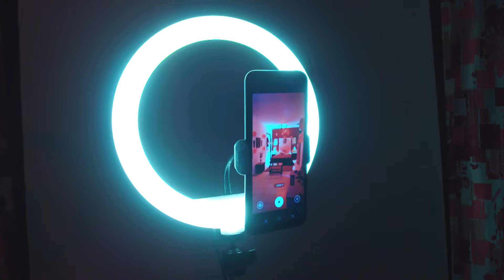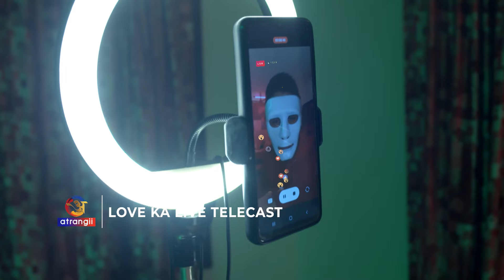Love Ka Live Telecast | Streaming Now | Satrangii | Atrangii app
Live pe viral hone ka itna craze ki kisi ke ghar ke izzat ka bhi khyaal na rahe, kya waqt rehte iss jaal se nikal payegi Pooja?

Watch 'Love ka Live Telecast'
Streaming Now
Exclusively On Atrangii App